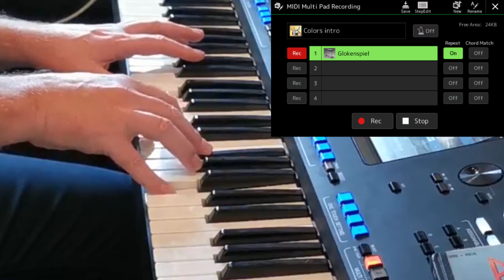Colors Of The Wind, Yamaha Genos, Played by Leo Vang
The hit from Disneys Pocahontas. I have made my Genos arrangement inspired of the version by Vanessa Williams. Registrations are shown in the video.